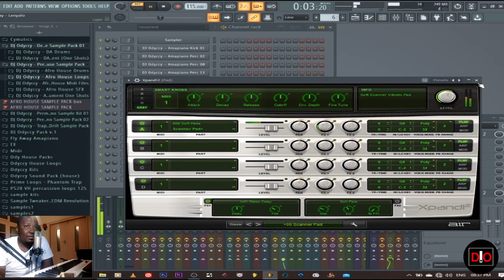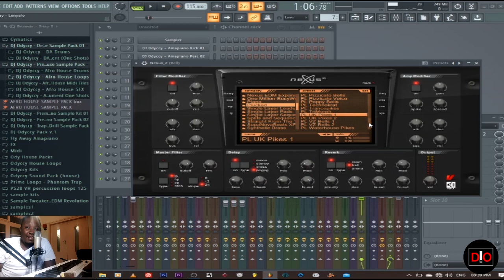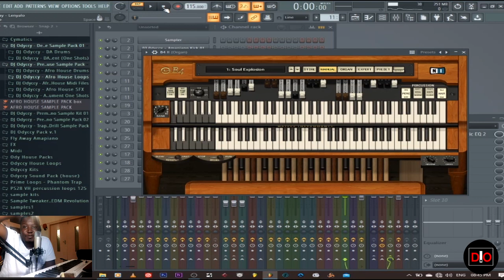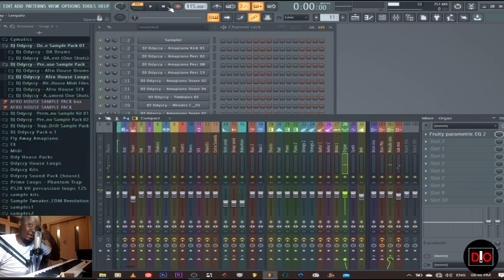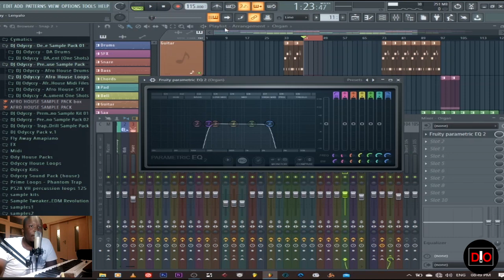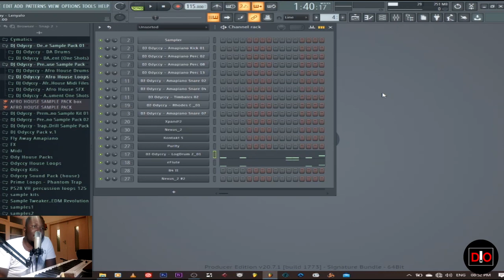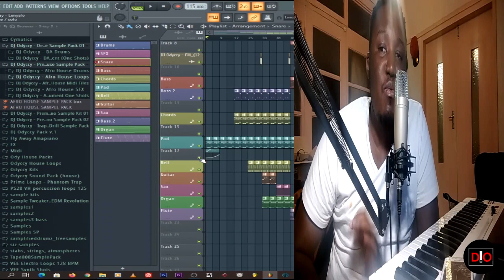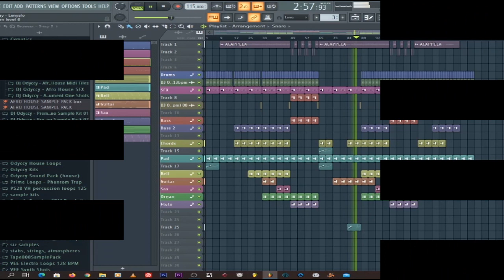How I Remixed This Song To Amapiano and made it a banger FL Studio Tutorial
OUT NOW FREE FOR NOW

To Purchase & Download Sample Packs

Amount R50 per pack

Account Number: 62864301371